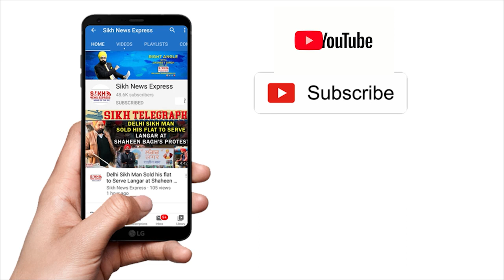Nava Saal Guru De Naal, Navi Mumbai ਦੇ Gurmat ਸਮਾਗਮ 'ਚ ਸੰਗਤ ਹੋਈ ਬਾਗੋਬਾਗ, ਇਲਾਹੀ ਕੀਰਤਨ ਦਾ ਆਨੰਦ ਮਾਣਿਆਂ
Nava Saal Guru De Naal, Navi Mumbai ਦੇ Gurmat ਸਮਾਗਮ 'ਚ ਸੰਗਤ ਹੋਈ ਬਾਗੋਬਾਗ, ਇਲਾਹੀ ਕੀਰਤਨ ਦਾ ਆਨੰਦ ਮਾਣਿਆਂ ਸੰਗਤ ਨੇ |